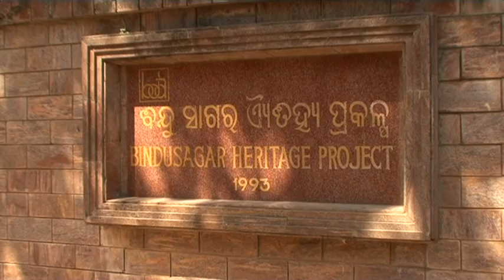Bhubaneswar (India) Vacation Travel Video Guide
Travel video about destination Bhubaneswar in India.
Bhubaneswar boasts many magnificent buildings. The capital of the Indian province of Orissa is well known for its fine Hindu temples and for several years has been a popular destination for both tourists and pilgrims.At one time the ancient Bhubaneswar featured seven thousand sanctuaries and was known as the City Of Temples. Five hundred temples have survived. The highlight of the year is a special celebration when a precious illustration of Shiva is brought from the nearby Lingaraj Temple to a water pool. The ritual bathing of the main Shiva deity is accompanied by many pilgrims. The main deity of the Vaital-Deul Temple is a frightening eight armed Chamunda. Historians and archaeologists believe from the images within the sanctuary that Tantra rituals and even human sacrifice once took place. The classical temple dance of Orissa and that also of Bhubaneswar, is the Odissi. And there’s no doubt about it: Bhubaneswar is the perfect setting for a Hindu temple dance!